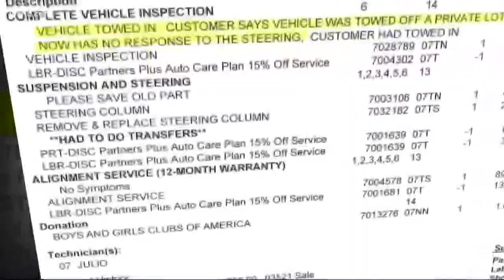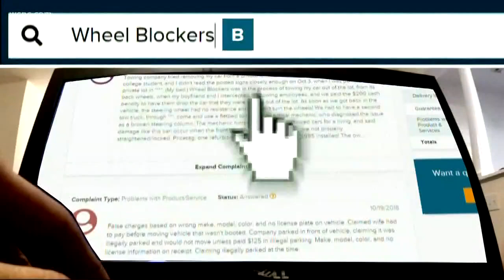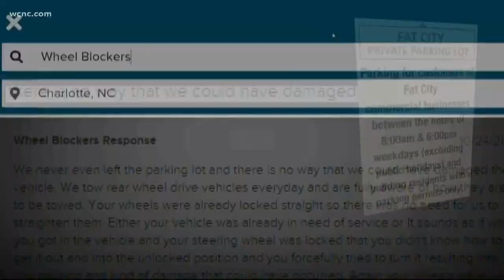Family claims tow company causes thousands in damage to their car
A Charlotte family is speaking out after their daughter's Jeep was parking in the wrong place and it ended up costing them thousands of dollars.